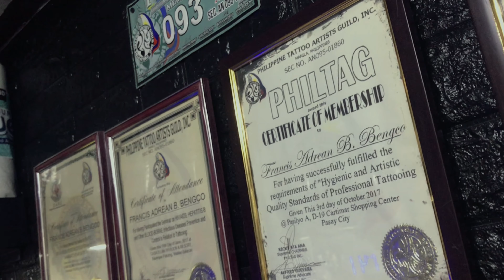Joker smile Tattootimelapse (TATTOOLIFE vlog 20)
Good day Inkheads!!

For Tattoo Inquiries please visit us

grab/waze/google map:francis bengco tattoos